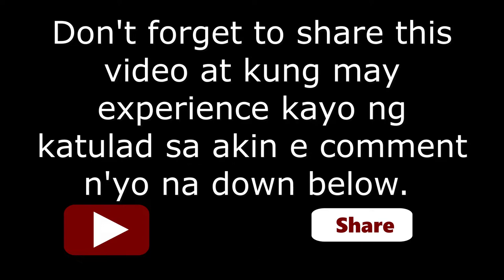Effortlessly, bathing 15 cat's a day in just 2hrs.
My vlog's all about me doing something that I think I can share with my viewers and also teach a lesson I'm not just showing about my life and also giving tips and life lessons in everyday life. Sometimes I'm vlogging with my pets in the house and rescued cat's showing to my viewers that we need to be responsible, and caring and love our animals I wanna spread this message of love to all people.

My pets in the house and my rescued cats also had their channel Please check it out too.
Username:
My pets Worlds